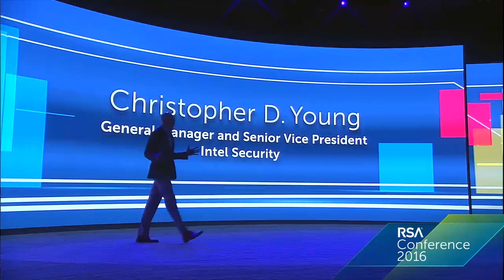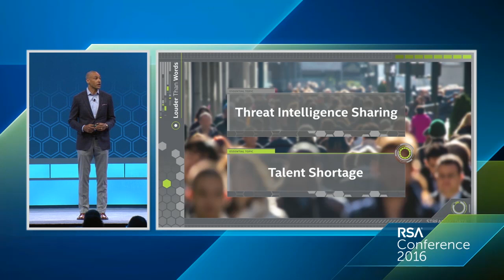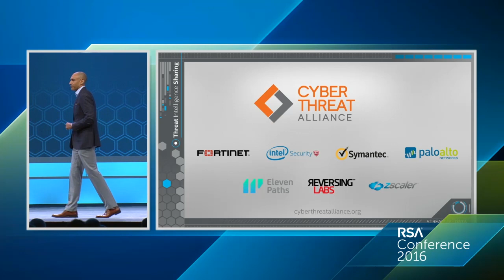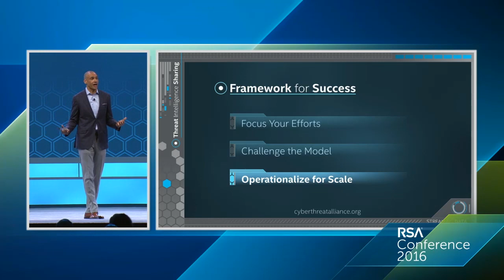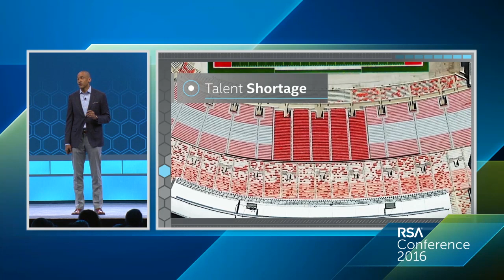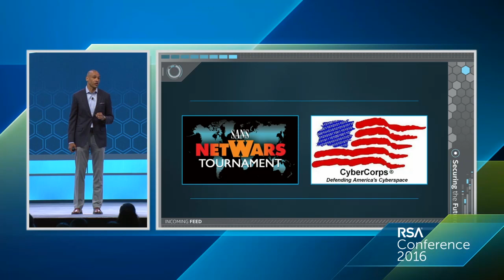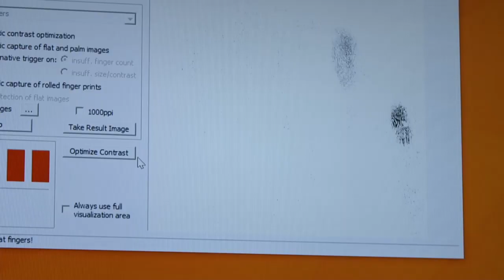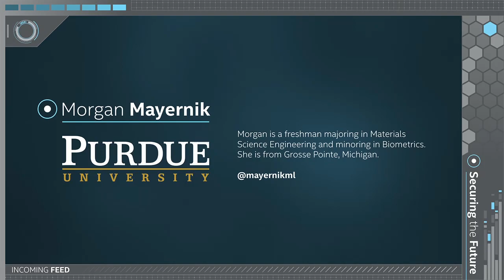Louder Than Words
Christopher D. Young
Senior Vice President and General Manager, Intel Security Group

Our challenges are considerable—billions of smart devices lack baseline protection; intensive customization limits the effectiveness of our threat defense; the talent shortage we face is real…and growing. How does the industry move forward? Do we invest in threat intelligence sharing across sectors? And what is the government’s role vs. the private sector’s? Chris Young maps out a new model for cybersecurity, and shares what’s already underway.